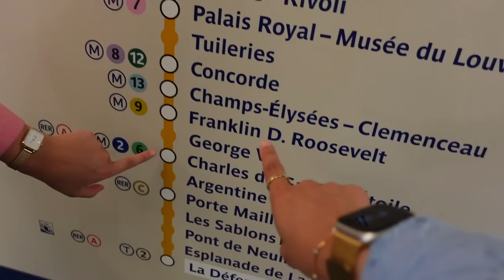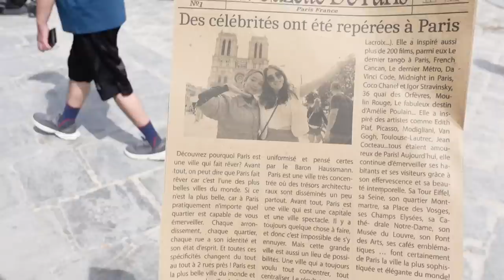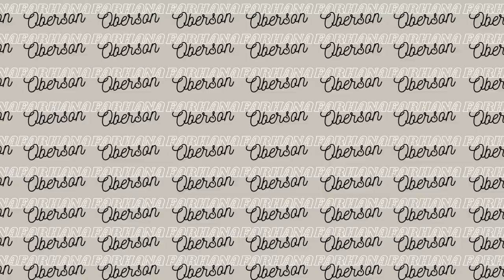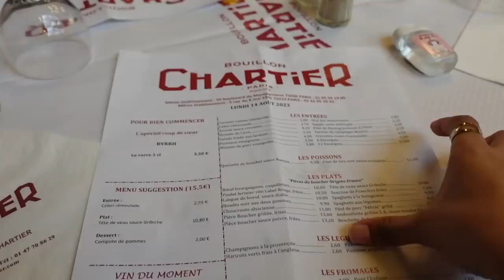Paris Vlog | things to do, halal food, travel guide Summer 2023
Exploring Paris as a muslim hijabi has been pretty smooth for me. Apart from the occasional stares, I didn't have a horrible experience.

✨ Four day Paris itinerary below: ✨
- Day 1: Louvre, Tuileries Garden, Concorde, Petit Palais, Chemps-Elysees Avenue, Lunch at Hadramout, Arch de Triumph, Eiffel Tower, Monmart
- Day 2: Place de l'Hotel de Ville, Notre Dame, Pantheon, Jardin Du Luxembourg, Arab Institute Museum, Grand Mosque of Paris, Eiffel Tower at Night
-Day 3: Lunch at Chartier, Shopping at Galaries Lafayette (free view of paris at the roof top), Palais Royal, Boat Cruise along Sienne River
- Day 4: Brekfast at Carette, Bastille, Chill and relax for rest of day.

MY SMALL BUSINESS: (worldwide shipping & Based in both UK and Kenya)